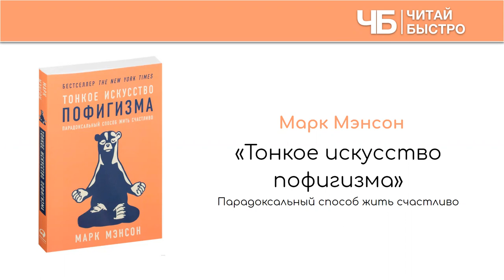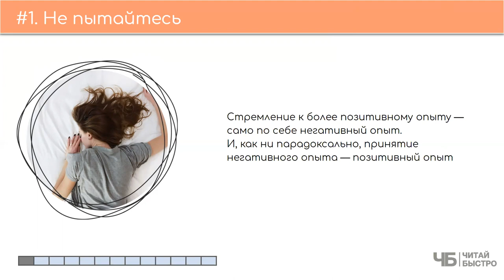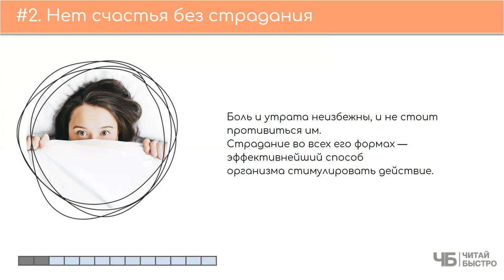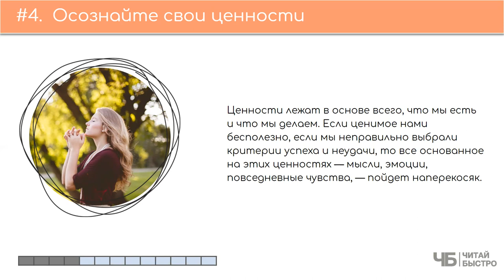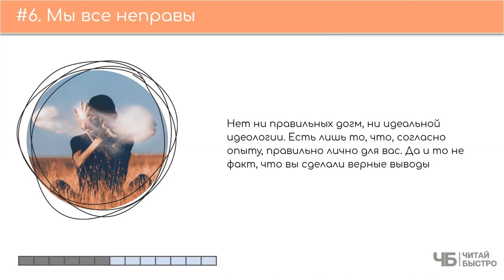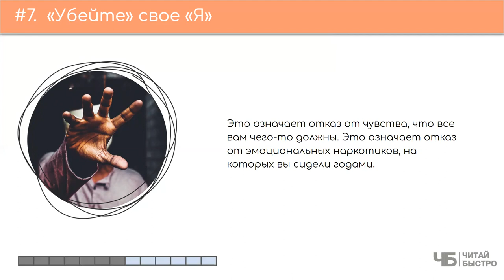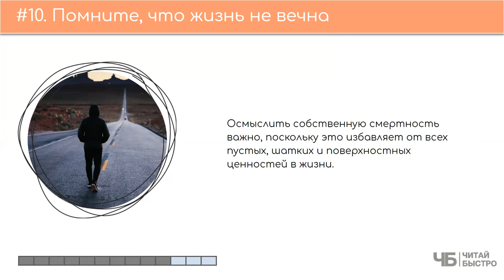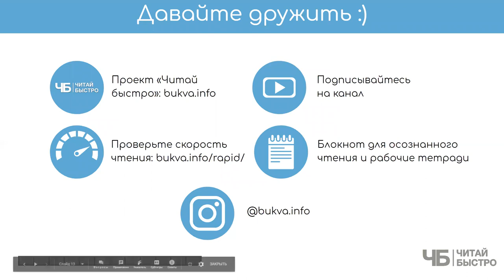Тонкое искусство пофигизма - Марк Мэнсон | Обзор книги | Читай Быстро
"Книга ""Тонкое искусство пофигизма"" - Марк Мэнсон откроет Вам парадоксальный способ жить счастливо. Жить без жалости к себе и с легкой ноткой пофигизма - то, что доступно каждому.
ВНИМАНИЕ! Этот материал — субъективная попытка участников проекта «Читай Быстро» сделать обзор и в формате краткого содержания «10 фактов. 3 задачи» выделить главное из книги.

Хотите делать такие же обзоры и зарабатывать деньги?

На что обратить внимание:
00:00​​ 👋 📖 🍷 Привет
00:52 Не пытайтесь
03:15 Нет счастья без страдания
05:44 Вы не уникальны
09:20 Осознайте свои ценности
11:35 Принимайте ответственность на себя
12:57 Мы все неправы
14:39 «Убейте» свое «Я»
17:09 Не бойтесь неудач
18:14 Говорите “нет”
19:25 Помните, что жизнь не вечна
21:19 Три задачи из книги

Обязательно прочитайте книгу ""Тонкое искусство пофигизма"", чтоб составить свои 10 фактов и 3 задачи :).